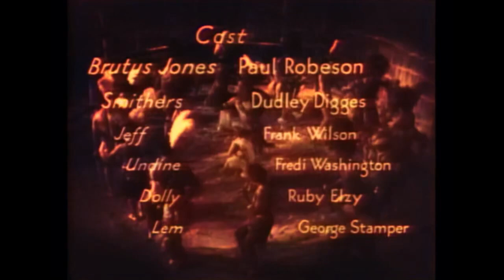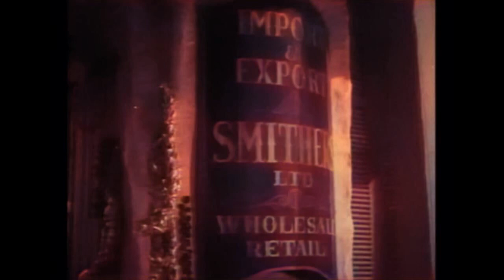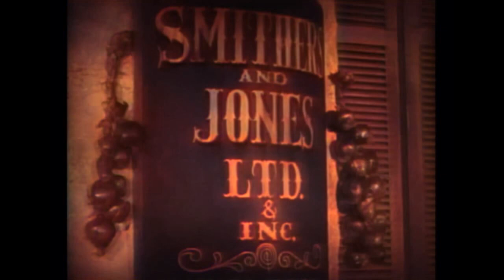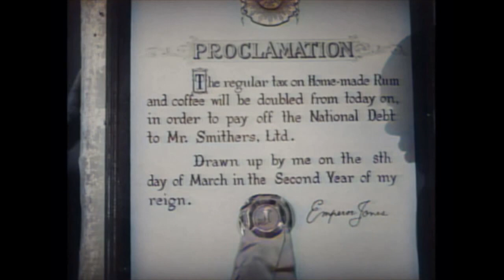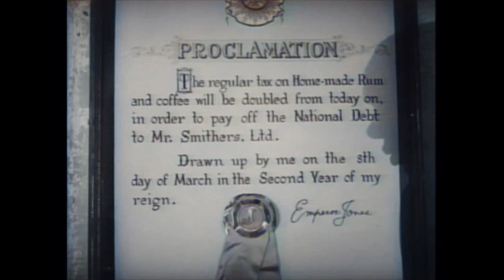The Emperor Jones 1933 Film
Directed by Dudley Murphy
Screenplay by DuBose Heyward
Based on The Emperor Jones
1920 play
by Eugene O'Neill
Produced by
Gifford A. Cochran
John Krimsky
Starring
Paul Robeson
Dudley Digges
Frank H. Wilson
Fredi Washington
Ruby Elzy
Cinematography Ernest Haller
Edited by Grant Whytock
Rosamond Johnson
Frank Tours
Distributed by United Artists
Release date
September 29, 1933
Running time
80 minutes
(Original cut)
73 minutes
Country United States
Language English
Budget $263,000